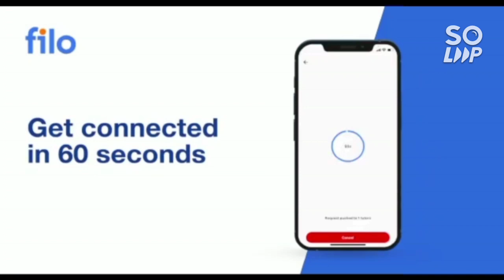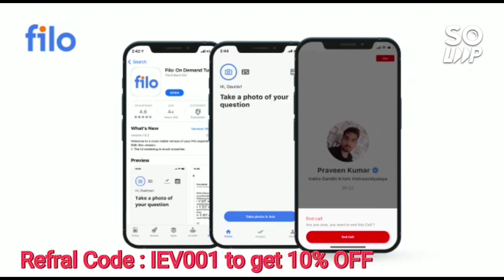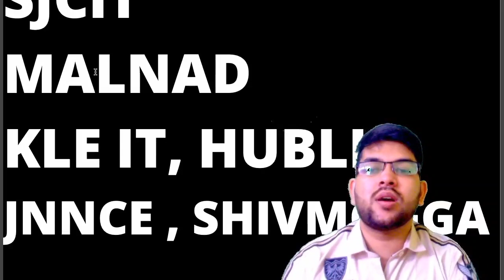Comedk 2022 Counseling | Rank vs best College | 500 to 50k rank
(VITEEE COUNSELLING COMPLETE SCHEDULE )

(COMEDK 2022 TOP10 COLLEGE RANK VS BRANCH)